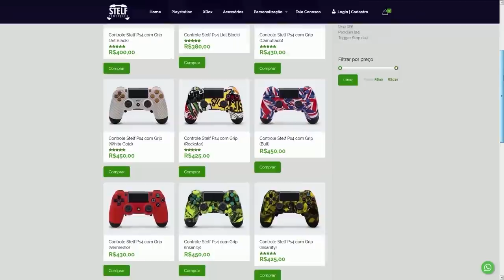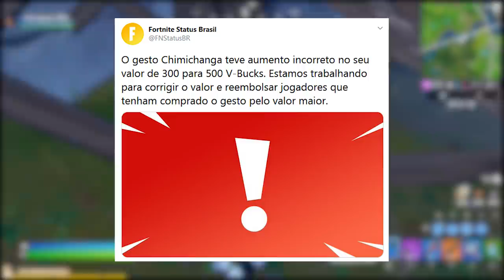FORTNITE - TEASER ESFERA GIGANTE, NOVO TRAILER e LIBERAR MIDAS?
Fala gurizada, nesse vídeo comento sobre novo evento ao vivo no Fortnite Battle Royale, dança Patriota, novo trailer, liberar Midas e muito mais. Espero que gostem :)